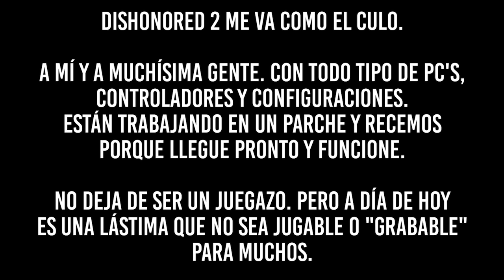Dishonored 2 - Decepción y juegazo a partes iguales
El motivo por el que la serie no está continuando. Y explicación a cualquier pregunta que esté relacionada.

Estas cosas desgraciadamente pasan. No es el plan malvado de nadie. La peña detrás de este juego no ha dicho: "Vamos a hacer una obra de arte pero vamos a hacerla defectuosa a posta" No, mientras mejor funcione más lo van a vender. Estas cosas, como digo, desgraciadamente pasan.

Ni tú ni yo sabemos de quién es la culpa. Ni el motivo por el que no se ha comprobado en más profundidad. O si siquiera se conocían estos problemas. Así que no tiene sentido sacar mierda.

El problema tampoco está en pre-comprar el juego ni esto o aquello.
El juego iba a costarle lo mismo a una persona que lo comprara el día antes o una semana después. Puede que te funcione o puede que no, y no lo sabes hasta que lo tienes. Desde luego también hay muchos a los que les va sin problemas.

No hay que sacar ninguna antorcha, lo están arreglando. En mi caso no hay nada que lo haga funcionar decentemente y tengo ordenador de sobra para ello. Sólo queda esperar y joderse.

He probado todo lo habido y por haber, he mirado cada foro y cuenta de twitter buscando un arreglo. Pero para algunos (muchos) sigue sin funcionar decentemente.

Lo único bueno de todo es que esta es la única crítica o punto débil del juego prácticamente por unanimidad. Conforme lo arreglen todos podremos disfrutar de la joyita.